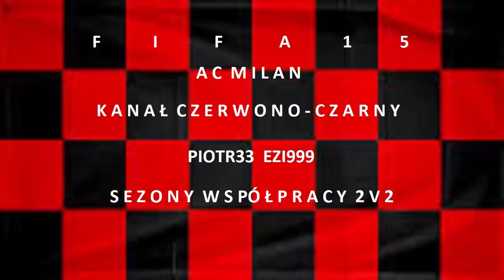FIFA 15 Sezony 2v2 Puchar na wyciągnięcie ręki